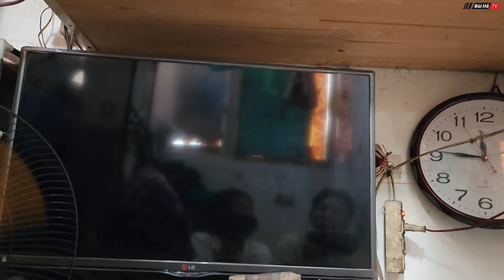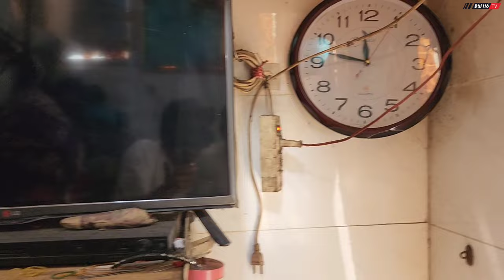Đột nhập căn nhà 1 mét vuông giữa lòng Sài Gòn của người phụ nữ 12 năm ngủ không dám duỗi thẳng chân